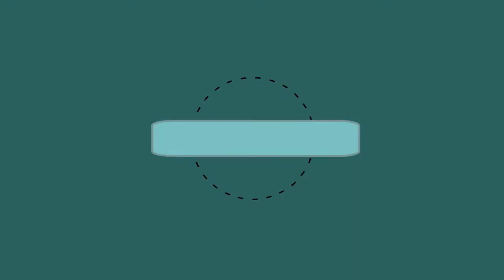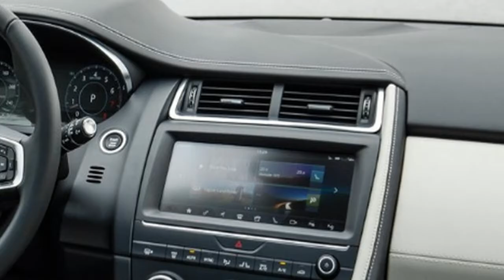2018 Jaguar E Pace Why is Jag’s Newest SUV Such A Fat Cat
It might be classed as a compact SUV, but weighing in at nearly 1.9 tonnes, the new Jaguar E-Pace is up to 380kg heftier than its closest rivals, which include Audi’s ageing Q3, BMW’s X1 and the Mercedes-Benz GLA.

And that’s comparing apples with apples, as all four vehicles are powered by 2.0-litre turbo fours, in petrol and diesel forms

++ Likes me on Facebook :
++ Follow me on G+ :